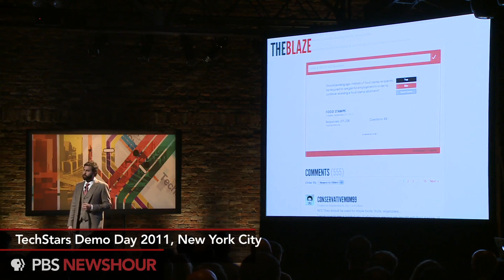Would Your Business Work at a Startup Accelerator?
TechStars founder David Cohen describes the type of people he looks to recruit for his startup accelerator and the benefits for those lucky enough to be selected.